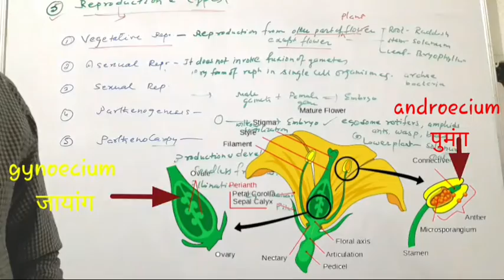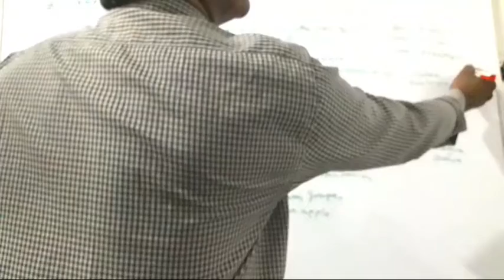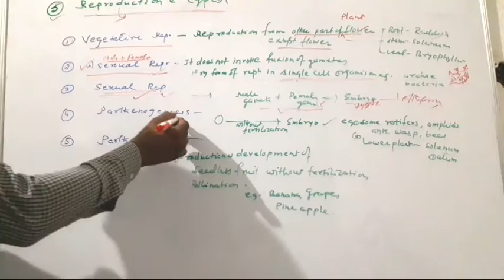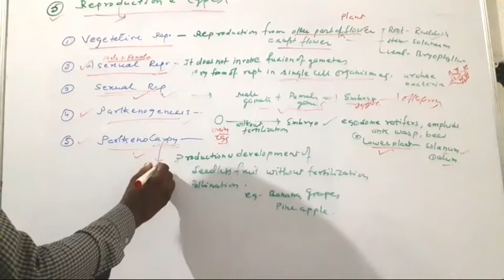Reproduction - types lifescience chapter 2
In this video reproduction & its types  differentiated  smartly with pictures photo, text and lectures. .

I m Bhagwant Sharma a biology teacher  university topper  in  Msc zoology  form  Vidyasagar university  Medinipore,  I m very  interested in teaching  learning  processes,  Iove learning love
teaching.

My  some well known tutorial video whose link given below

Some link of my important tutorial video

 In this lockdown period  due to korona covid19,  not able to attend  school  so made this channel  to teach the students, share  my knowledge  not only in a limited  area or students  but want to explore the  depth of knowledge  by sharing  with good & intelligent students  who will judge & comment me to be a more perfect.

I also want to expand  my tutorial class  to those students  who study biology  in 11-12 class tuition fees  being  high  not avail it, also for any reason  could not  attend  tuition  class and also who want to get a the knowledge  from basic . My aim to run this channel  sacrificing  it in the name of students.

 My aim not to earn money  but earn  love , faith and trust  of yours . If earnings  achieved  my top aim will be to help the  poor  students  who can't  study  further  due to economic barrier. I don't know  how much I ll be success  but aim is aim.

I also used to write hindi  poems  regularly  now I  writing  due to locking  at home.  If interested  you may  visit  my poem's channel-  KABYAVINA